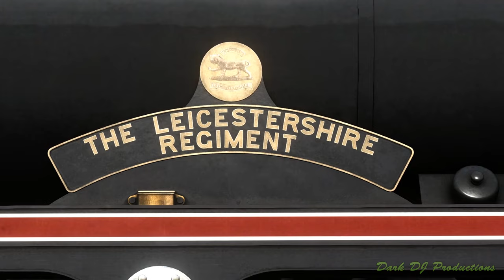Train Sim | Dark Tries... | CW LMS Fowler 'Patriot'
Dark has a belated go with the CW LMS Patriot for Train Sim Classic!